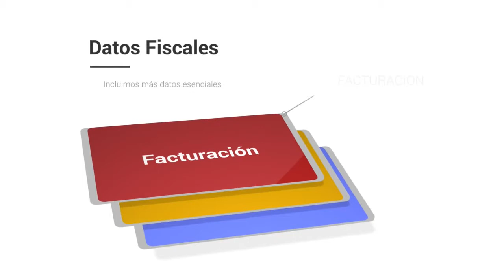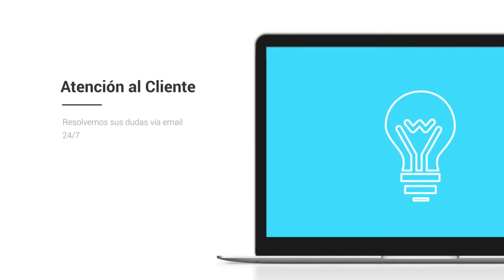Base de datos de Empresas de Barcelona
Base de Datos de Barcelona

El listado de empresas Centraldecomunicación Barcelona contiene la totalidad de las compañias Barcelona que están activas este año. El pack está dividido en dos bases de datos a un precio que hemos adaptado para que cualquiera logre conseguir nuestro catálogo de empresas de Barcelona, desde un pequeño empresario o autónomo hasta una multinacional. En la base de datos FacturaCif Barcelona tendrás la posibilidad de segmentar por CIF, facturación, Nº de CNAE, Página Web, teléfono, dirección, código postal… y dentro del mismo pack encontrarás la base de datos Contactos Empresariales en Barcelona, donde además tendrás la posibilidad de entrar a los correos electrónicos de compañias de la provincia, para que de esta forma consigas incrementar tu agenda de clientes y de contactos.

Listado de empresas de Barcelona

Nuestro listado de empresas es el único que tiene la facturación y el CIF de las compañias, a un precio realmente bajo. Diseña proyectos de marketing con beneficios para tu compañía, consigue nuevos suministradores más baratos o con productos de mayor calidad y optimize sus relaciones con otros empresarios dentro de la provincia de Barcelona. Garantizamos que nuestras bases de datos están comprobadas continuamente por nuestro departamento de calidad, que trabaja única y de forma exclusiva para que los listados de compañias siempre se encuentren actualizados y con la máxima calidad posible. Suponemos que tener la seguridad de nuestros usuarios es lo que nos distingue de la competencia, por lo que nuestro departamento de calidad y el de atención al cliente responde en menos de 24 horas a cualquier duda o sugerencia que puedan tener nuestros clientes.

Una base de datos es una recopilación de información que toda compañía debe tener, que se organiza para que sea fácilmente accesible, gestionada y actualizada. Los datos se organizan en filas, columnas y tablas, y se pueden filtrar para hacer más simple la búsqueda de la información que nos encontramos intentando encontrar. Los datos se actualizan, amplían y eliminan a medida que se añade novedosa información. Respecto a nuestra base de datos de Barcelona está en formato excel, un programa que está presente en casi todos los ordenadores de todo el mundo y es fácil de utilizar, por lo cual tenemos bases de datos que pueden ser utilizadas por algún empresario o trabajador.

Hay bases de datos de varios tipos: de compras y ventas, de catálogos de productos e inventarios, perfiles de clientes… Nuestro listado de teléfonos de Barcelona contribuye a que cualquier empresario logre agrandar su cartera de suministradores y clientes o simplemente establecer nuevas relaciones B2B con otros empresarios. Creemos en las bases de datos disponibles para todos, por eso intentamos reducir sus costos en la medida de lo posible, para que el mercado se beneficie de la información accesible para todos.

La base de datos de Barcelona es un instrumento primordial para crear planes de marketing en su provincia. Conquiste el mercado de Barcelona con este listado de compañias con el que podrás segmentar por facturación, CIF, Nº teléfono, Página web... Varios empresarios piensan que con utilizar solo Twitter o Facebook, ya es suficiente para que su empresa sea popular en toda la provincia de Barcelona, pero está comprobado que diseñar proyectos de comunicación todavía es la forma más eficaz de llegar a tus usuarios. Existe muchas formas de comunicarte con tus clientes, pero si quieres diferenciarte, tienes que ofrecer algo nuevo que el resto de la competencia. Si posees un listado de empresas con mucha información de a quien te estás dirigiendo, podrás definir mejor la estrategia con la que te deseas anunciar, y de esta forma transformarte en una empresa más atractiva para tus usuarios u otros empresarios. En la base de datos de Barcelona podrás filtrar por los campos fundamentales de cualquier compañía y toda esa información esencial para cualquier empresario a un precio realmente económico.